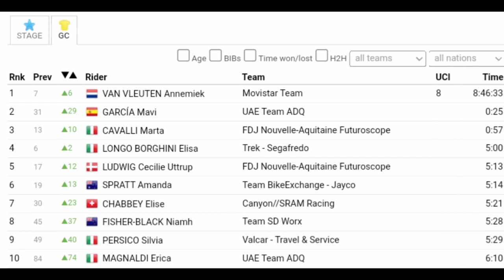Annemiek van Vleuten Wins & Leads | 2022 Giro d'Italia Donne | Stage 4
Annemiek van Vleuten Wins & Leads | 2022 Giro d'Italia Donne

van Vleuten was quoted saying "Last year, It was with pain in my heart I wasn’t riding the Giro. I am also super happy to do this for the first time with Movistar. I take it day by day, also tomorrow with wind, anything can happen, I need to take it day by day. When I saw the stages were announced today was not a day that I thought I go for it. But yesterday I reconned it and saw the crazy descents two times and I didn’t want to be put under pressure. It’s more easy if I attack and then go on the descents easy. So the objective was to be stay safe and out of trouble but when I saw I had a gap, for sure I wanted to go for it."

van Vleuten werd geciteerd: "Vorig jaar was het met pijn in mijn hart dat ik de Giro niet reed. Ik ben ook super blij om dit voor de eerste keer met Movistar te doen. Ik bekijk het van dag tot dag, ook morgen met wind "Er kan van alles gebeuren, ik moet het van dag tot dag bekijken. Toen ik zag dat de etappes werden aangekondigd, was vandaag geen dag dat ik dacht dat ik ervoor zou gaan. Maar gisteren heroverde ik het en zag ik de gekke afdalingen twee keer en ik deed het." Ik wil niet onder druk worden gezet. Het is gemakkelijker als ik aanval en dan gemakkelijk de afdalingen inga. Het doel was dus om veilig en uit de problemen te blijven, maar toen ik zag dat ik een gat had, wilde ik er zeker voor gaan het."

Classification

1 VAN VLEUTEN Annemiek Movistar Team 3:13:13
2 GARCÍA Mavi UAE Team ADQ 0:01
3 CAVALLI Marta FDJ Nouvelle-Aquitaine Futuroscope 0:43
4 PERSICO Silvia Valcar - Travel & Service 4:51
5 SPRATT Amanda Team BikeExchange - Jayco 4:51
6 LONGO BORGHINI Elisa Trek - Segafredo 4:51
7 CHABBEY Elise Canyon//SRAM Racing 4:51
8 MAGNALDI Erica UAE Team ADQ 4:51
9 LUDWIG Cecilie Uttrup FDJ Nouvelle-Aquitaine Futuroscope 4:51
10 FISHER-BLACK Niamh Team SD Worx 4:51

General Classification

1 VAN VLEUTEN Annemiek Movistar Team 8:46:33
2 GARCÍA Mavi UAE Team ADQ 0:25
3 CAVALLI Marta FDJ Nouvelle-Aquitaine Futuroscope 0:57
4 LONGO BORGHINI Elisa Trek - Segafredo 5:00
5 LUDWIG Cecilie Uttrup FDJ Nouvelle-Aquitaine Futuroscope 5:13
6 SPRATT Amanda Team BikeExchange - Jayco 5:14
7 CHABBEY Elise Canyon//SRAM Racing 5:21
8 FISHER-BLACK Niamh Team SD Worx 5:28
9 PERSICO Silvia Valcar - Travel & Service 5:29
10 MAGNALDI Erica UAE Team ADQ 6:10

Music
1.
2. Splice app (GoPro)
3. Bloomer
4. Swallow

2022年冬季奥运会